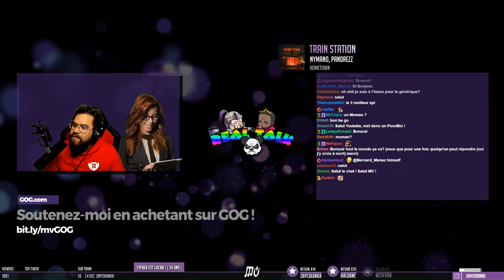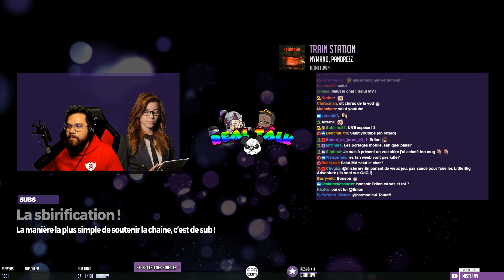LE RETOUR DES HÉTÉROS - Romancing SaGa 2 (01)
Romancing SaGa 2, RPG Super Famicom de mon enfance a ENFIN reçu une localisation anglaise il y a 1 ans. Sah, quel plaisir d'y rejouer en comprenant enfin les tenants et aboutissants ! Ce jeu dispose de plein de petites originalités et mécaniques cool. Partons à l'aventure !